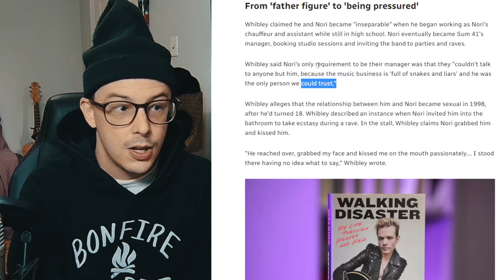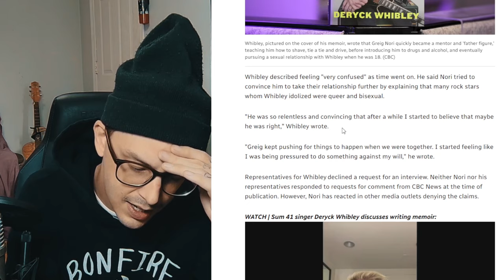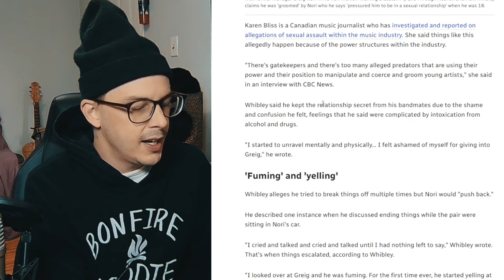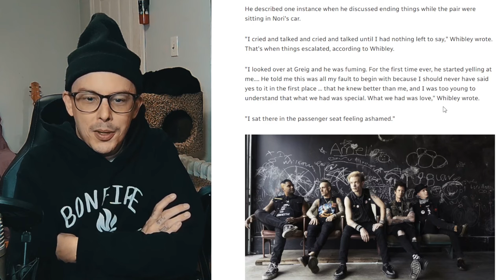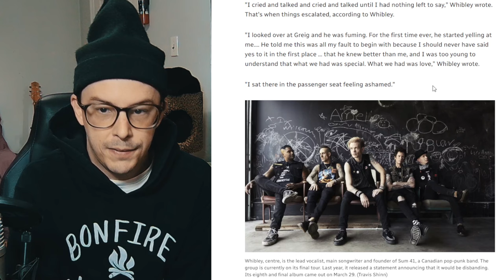The Sum 41 Allegations are HORRIBLE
Deryk Whibley of Sum 41 accuses Greig Nori of SA in new memoir.
0:00 word of the day
0:10 intro
0:58 the content
8:00 8 minute Andy